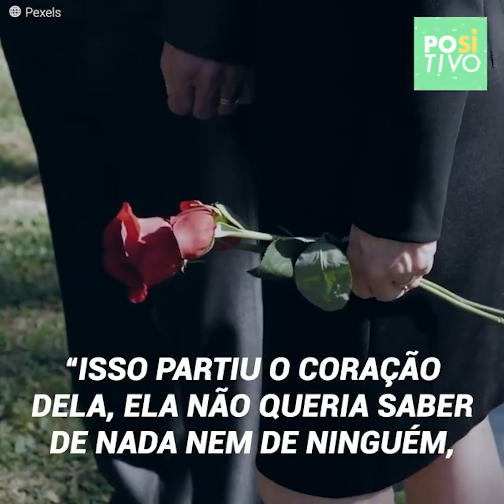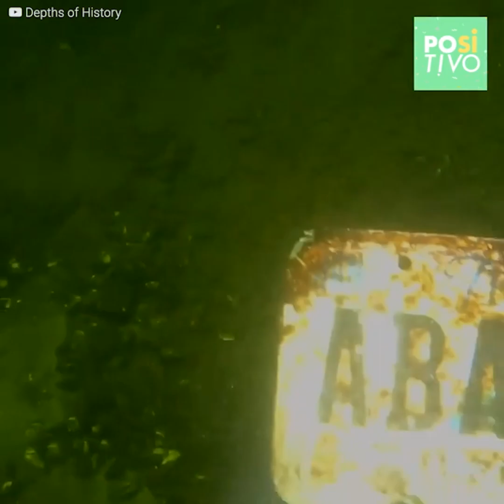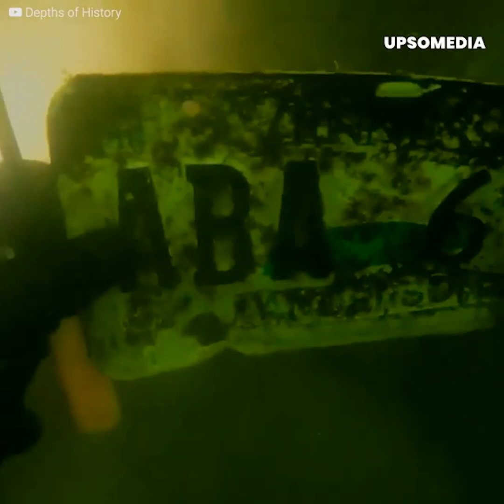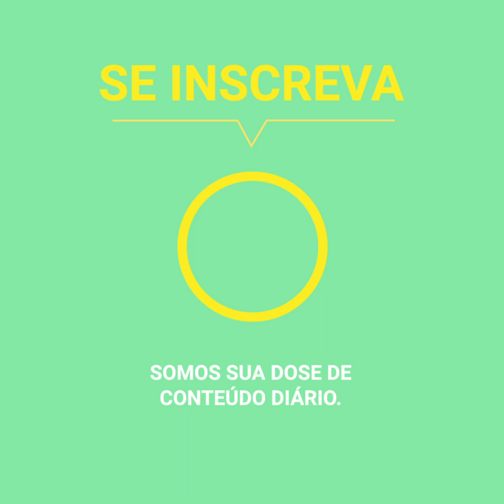Encontram em um lago o carro de uma mulher desaparecida em 2005 | Positivo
"Foi arrepiante, ainda tinha restos humanos" Miriam Ruth Hemphill tinha 84 anos quando nunca mais se ouviu falar dela, sua família não tinha ideia de onde ela poderia estar, ela havia saído para se tranquilizar depois de perder sua única filha. No entanto, quando parecia que nunca mais teriam notícias dela, alguns mergulhadores surpreenderiam a todos ao encontrar seu carro no fundo de um lago.